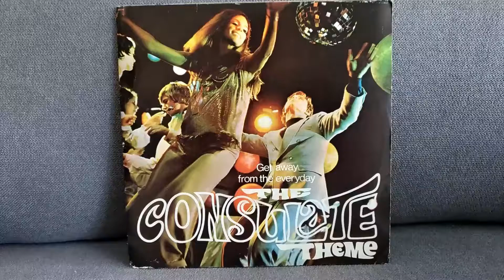Get Away From The Everyday (English Theme) - The Consulate Theme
The Consulate Theme (Singapore)
Track A1 'Get Away From The Everyday (English Theme)'